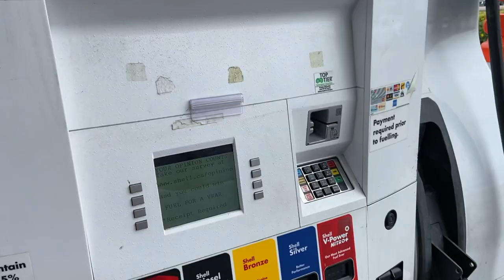My First Vlog!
Question of the day: How was your day?

Thank you guys for watching! I hope you enjoyed today's video!